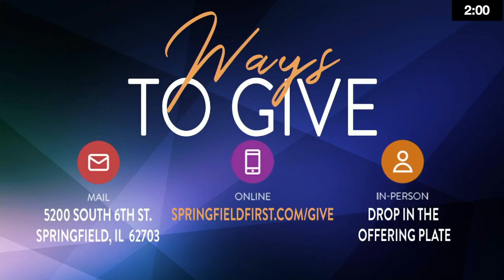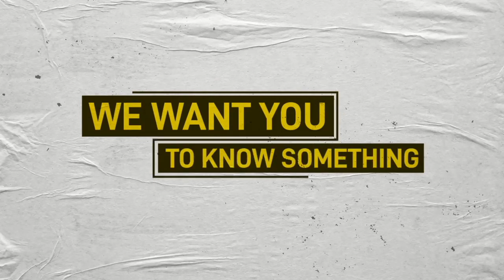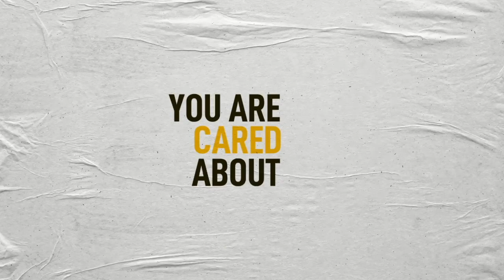May 7, 2023 - Biblical Leadership: Teachable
Biblical Leadership: Teachable - Pastor Ben Alexander